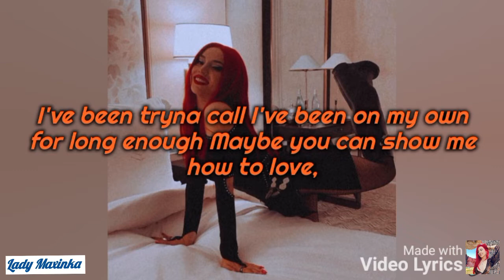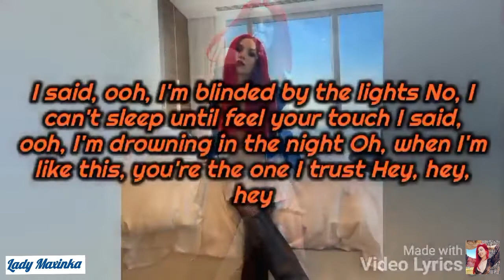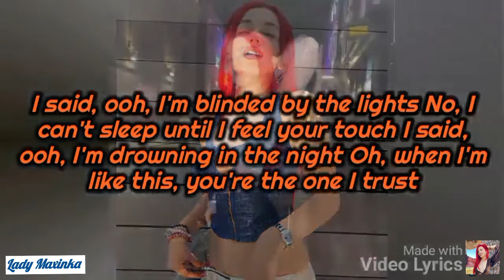Blinding Lights Lyrics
‎Ava Max  - Blinding Lights